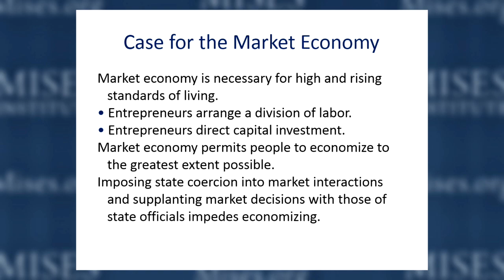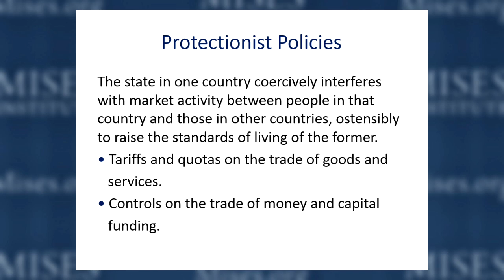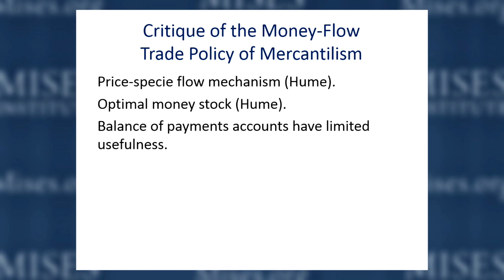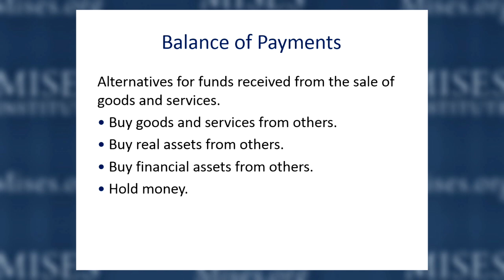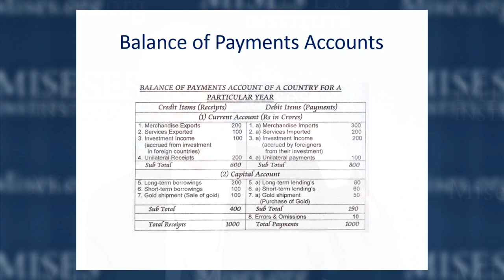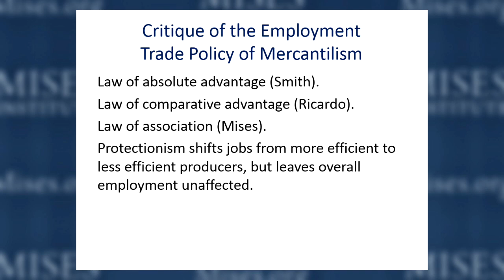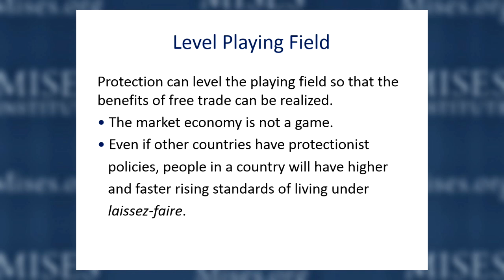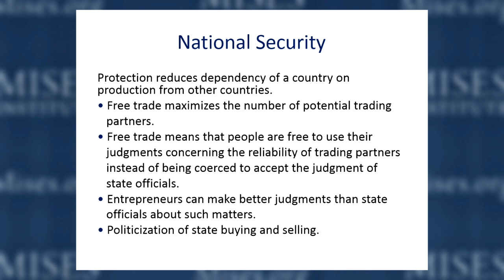Free Trade and Its Enemies | Jeffrey M. Herbener